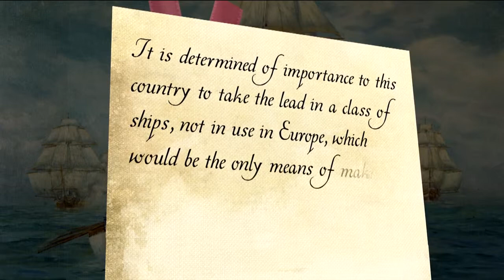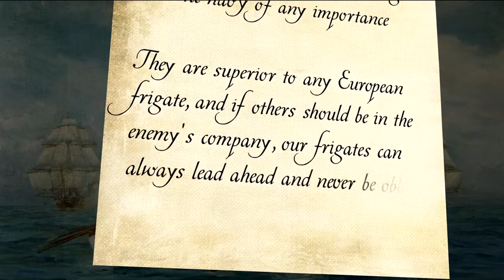Navy's Advanced Technology and Design during the War of 1812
This Defense Media Activity special edition features a story on how advances in technology and design contributed to the growth and success of the U.S. Navy